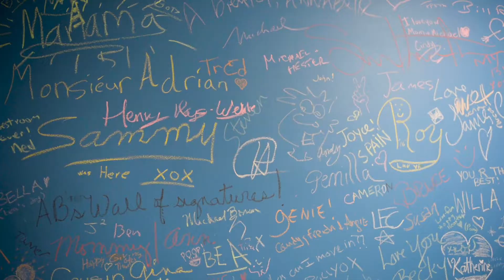WHEN WILL MY LIFE BEGIN? (with Katherine Guanche an Sam Hood Adrain)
Coronavirus Edition. Thanks Rapunzel for being a role model of patience, perseverance and creativity during this difficult time. We will get through this!